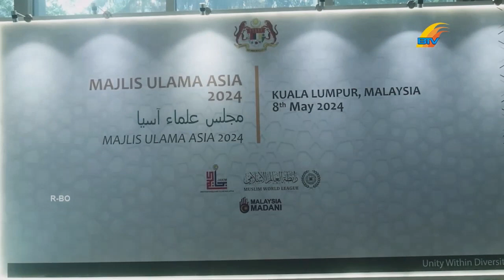MAJELIS ULAMA ASIA MAINKAN PERAN PENTING PERSATUAN UMAT